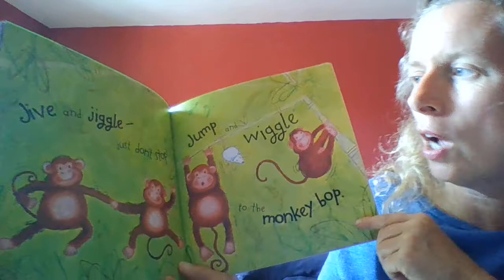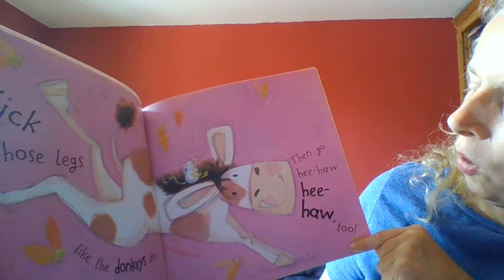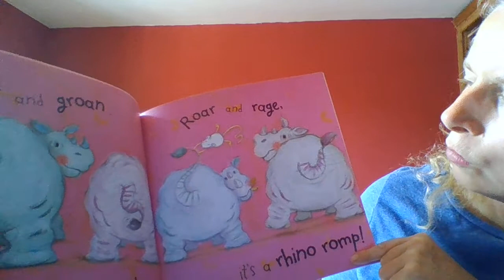Doing the animal bop by J Ormerod